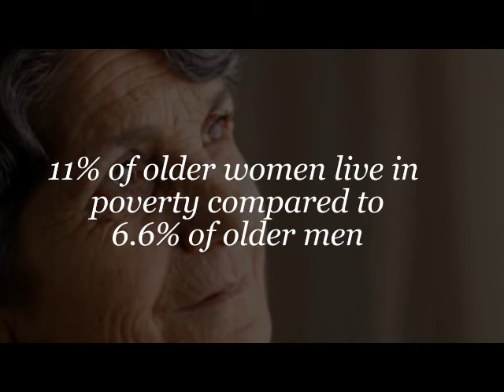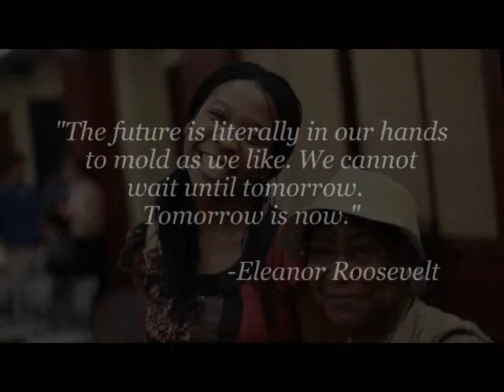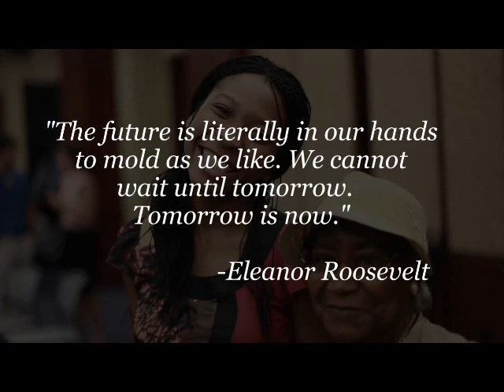Eleanor's Hope National Initiative: Women's Health & Retirement Security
- One in three women are living in or near poverty.  Older women face poverty in far greater numbers than older men. The National Committee’s “Eleanor’s Hope” initiative, named in honor of First Lady Eleanor Roosevelt, will raise awareness, recruit and train new activists and bolster Congressional leaders who are making a difference on women’s health and retirement security issues.  We’ll advocate for legislation that addresses the inequities threatening millions of retired women and work to elect lawmakers who share our vision of retirement equity for women.